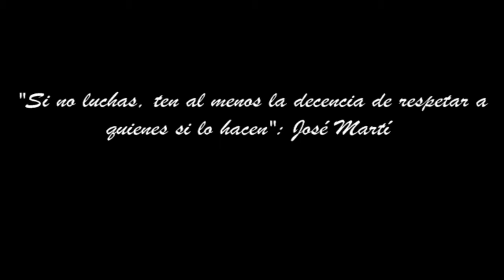Mega Marcha Anti-Peña - Puebla - 07/Julio/2012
Todo parece indicar que más mexicanos repudiamos a Enrique Peña Nieto que los que lo apoyan. Absolutamente nadie festeja en las calles su aparente triunfo. Al contrario

Canción: Somos - Dr. Krapula